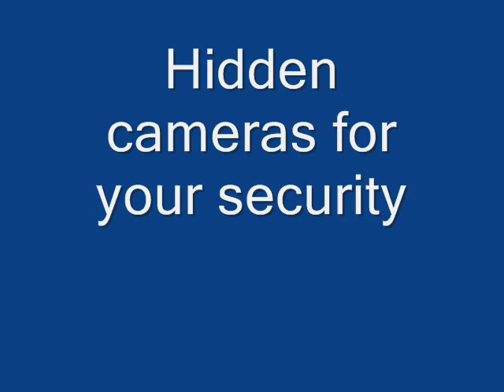hidden spy camera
protect your home or office with hidden cameras